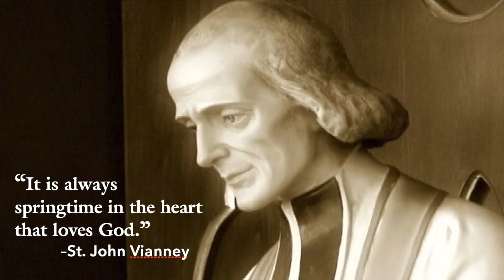Fr. Bill's Daily Reflection August 4, 2020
Tuesday, 18th Week in Ordinary Time